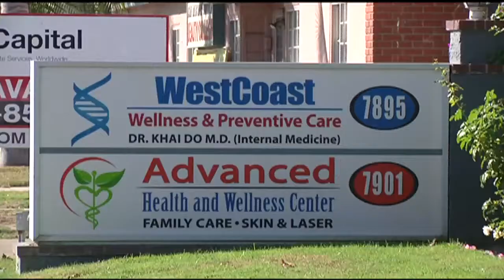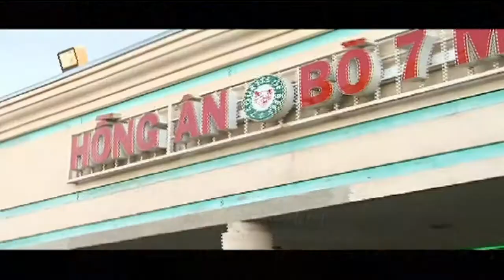An Sinh Xã Hội | SET TV | Show 22